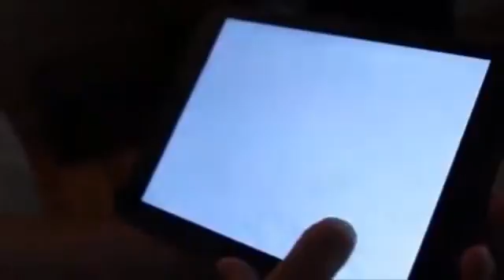Clash Of Clans Vs Clash Royale Movie ● Best Apps of 2016 ● All Commercials HD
Clash of Clans is a freemium mobile MMO strategy video game developed and published by Supercell. The game was released for iOS platforms on August 2, 2012, and on Google Play for Android on October 7, 2013.

Clash of Clans tasks players to build their own town using the resources gained from attacking other players through the game's fighting features. The main resources are gold, elixir and dark elixir. Players can conjoin to create clans, groups of up to fifty people who can then partake in Clan Wars together, donate and receive troops, and talk with each other.

Clash of Clans was released to positive reviews, garnering high ratings from many critics. Many reviewers liked Clash of Clans' gameplay, but some disliked the way the freemium model was presented.
Troops and spells
The game has two kinds of barracks (barracks and dark barracks) and two kinds of spell factories (spell factory and dark spell factory). The barracks create troops using elixir whereas dark barracks create troops using dark elixir.

The spell factories follow the same pattern, normal spell factory creates spells using elixir and dark factory using dark elixir. All troops and spells have different properties. As the player progresses, several new troops and spells get unlocked.[6][7][8][9][10]

Gems
Aside from the game's resources (gold, elixir and dark elixir), the game also uses gems as a currency. Gems may be used primarily to finish the time that certain processes take, such us the remaining time of a building's or a troop's upgrade, or to instantly train an army. Additionally, they can be used to "boost" certain buildings, such as resource productions and barracks. Gems may be acquired through in-app purchases, they may be awarded for reaching certain milestones or completing achievements or they can be earned from clearing obstacles, such as trees, mushrooms or gem boxes, which spawn randomly on a player's base.